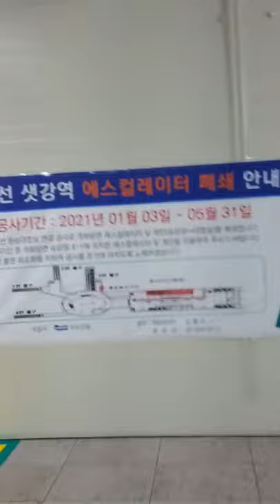Saet Gang Station(916)-11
Mon 11st Jan 2021(AH 1442 Jumada Al-Ulla).